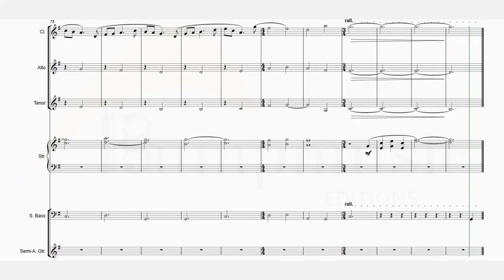Last of the Summer Wine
The theme tune to the iconic long running BBC Comedy of the same name arranged for Clarinet, Alto Sax. Tenor Sax, Keyboard (Piano/Strings), Bass and Guitar.
Available on Sheet Music Direct.